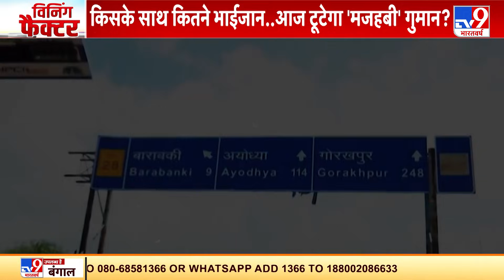UP में छिड़ी 'विकास' फाइट, मुस्लिम बताएंगे कौन राइट? | M Factor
करीब 4 महीने बाद यूपी में चुनाव होने हैं। 2017 में बीजेपी विकास के एजेंडे पर मैदान में उतरी थी। नतीजे बीजेपी के पक्ष में रहे थे। 403 सीट में से बीजेपी गठबंधन को 312 सीट मिली थी। लेकिन क्या 2022 में भी बीजेपी 2017 जैसा करिश्मा कर पाएगी। क्या विरोधियों  के गठबंधन के चक्रव्यूह को बीजेपी एक बार फिर तोड़ने में कामयाब होगी? खासकर यूपी के 19 फीसद मुसलमान इस बार किस मुद्दे पर वोट करेंगे। मुद्दा विकास का होगा या मजहब का। आज विनिंग फैक्टर में इन सवालों की पड़ताल बाराबंकी के उस जैतपुर से जो मुस्लिम मतों का मरकज़ माना जाता है। आखिर जैतपुर के 82 फीसद मुसलमान इस बार किसकी सरकार चाहते हैं जरा देखिए

Credit: Mfactor